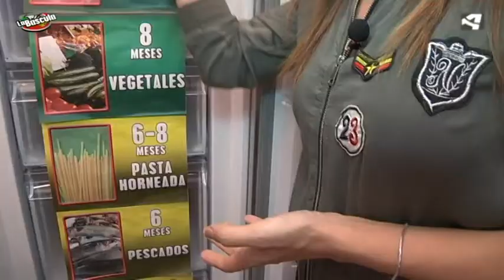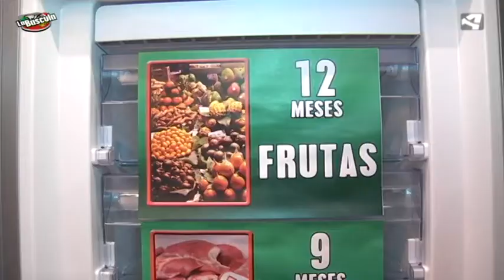LA BÁSCULA ATV. Método de congelados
"Los Cortés" están de celebración por que Rocío cumple años. Aunque esto no es excusa para abandonar la vida sana... el equipo sigue aplicado y acuden a un entrenamiento que les ha preparado Carlos Ángel de pilates.
Por otro lado, Nuria explica a Rocío como organizar su congelador y las ventajas de congelar la comida